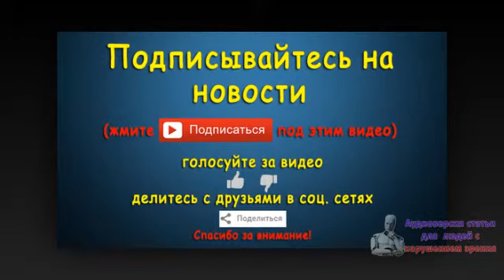В Армении в рамках учений созвано внеочередное заседание правительства. Новости 4 сен 06:14